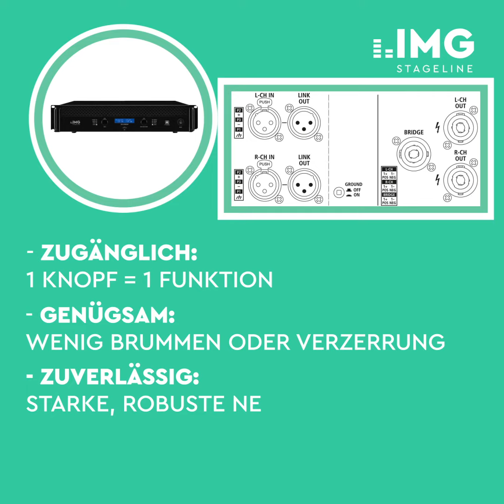IMG Endstufen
Egal, ob ihr im Proberaum steht und nur für euch Mucke macht oder auf der Bühne eurem Publikum ordentlich einheizt: Ohne Verstärkung durch ordentlich Ausgangsleistung in Watt hört man euch kaum. Das wichtigste Teil eures Equipments ist gleichzeitig auch das letzte vor dem Schall: die PA-Endstufe.